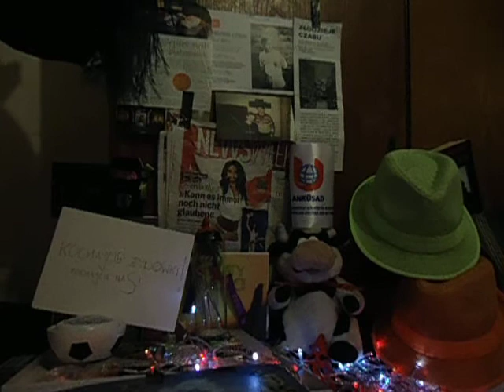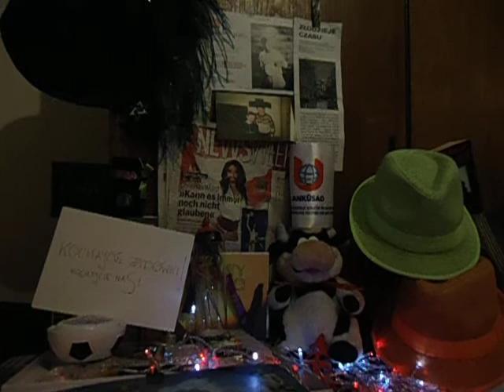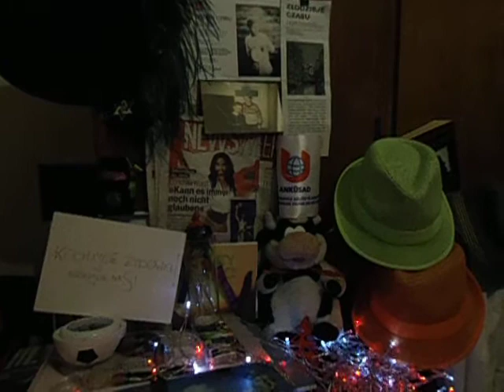DAMY RADĘ,GDY MAZUR ZA DORADZANIE NA STRONĘ PEPICZKÓW PRZEPĘDZIMY I PO LICHWIE!!!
CONCHITA RADIO:EKUMENE DE!---EKUMENICZNY STYCZEŃ W WARSZAWIE NA MAZOWSZU NAD WISŁĄ!--TU KASZLĄ I CHRUMCZĄ I POCHRUMKUJĄ MSZE---ŚPIĄ ZIEWAJĄ KASZLĄ WCIĄŻ POCHRUMKUJĄ I NA MSZACH I NA ULICACH!-A DZISIAJ U BAPTYSTÓW,LECZ O KTÓREJ?!!!--NIKT NIC NIE WIE,JAK U CZECHÓW!!! GDZIE NIE MA MIŁOŚCI,TO ŻADNA WIEDZA NIE MA WARTOŚCI//PUSTE I PRÓŻNE SŁOWA U LOCH NA ROZRODZIE 500+!!! PAŃSTWO DA//SPANIE ZA DARMO NAUKA ZA DARMO WSZYSTKO ZA DARMO,GDY LIDKA MUSIAŁA ODPRACOWAĆ KIEDYŚ,A DZIADUKI CHCĄ I CHCĄ//! DZIKA REPRYWATYZACJA MIESZKAŃ!/ZŁODZIEJE MIESZKAŃ//AFERA W WARSZAWIE!CWANIAKI MUSZĄ SPORO SIĘ UCZYĆ,ABY NABRAĆ KOGOŚ? TAK!!